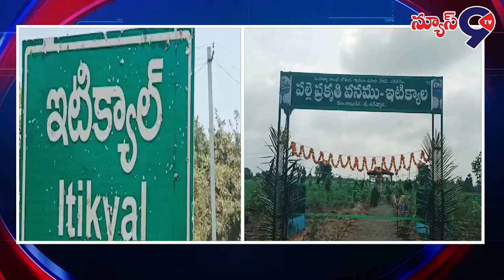పల్లె ప్రకృతి వనం